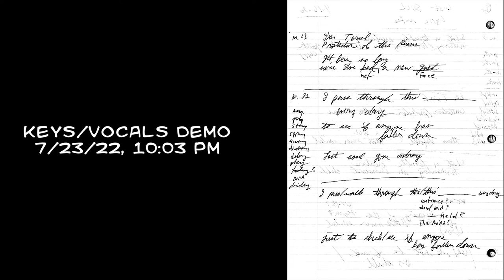"Obviously Friends" Demo VS Final Version